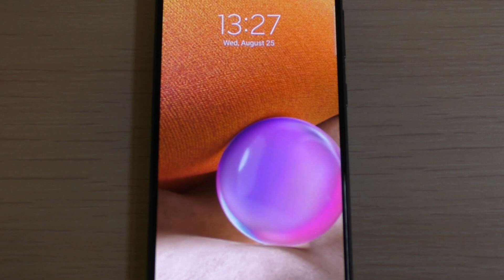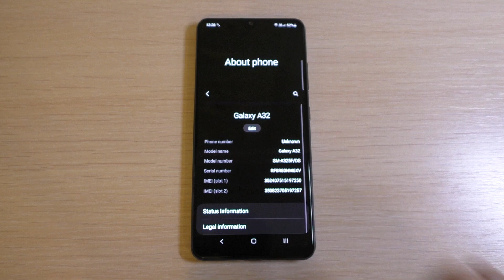Samsung Galaxy A32 Incoming Call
Samsung Galaxy A32 Preset Dialer Incoming Call